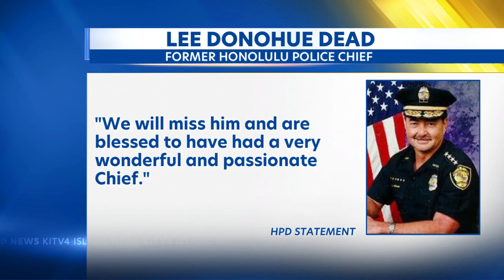Former Honolulu Police Department Chief Lee Donohue dead at 80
Former Honolulu Police Chief Lee Donohue, 80, died Sunday morning according to close sources.